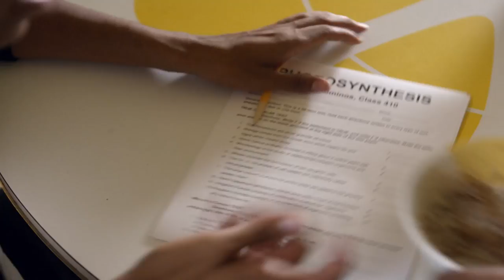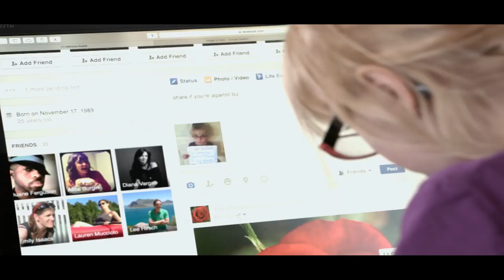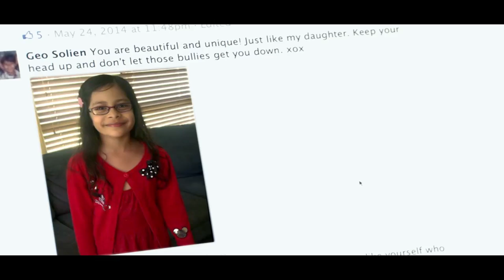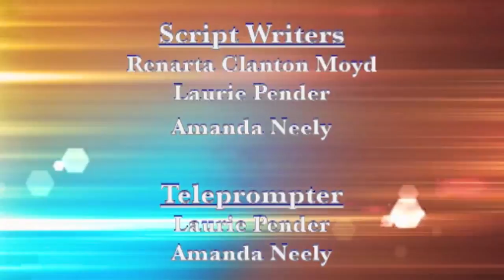Get Connected TV Show for May 2017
During May’s edition of Get Connected, CCS’ Chief Communications Officer Renarta C. Moyd is joined by CCS’ Executive Director of Secondary Education Dr. Jane Fields and Counselors Coordinator Kristy Curran. They will discuss graduation requirements and the new Latin Honors system.